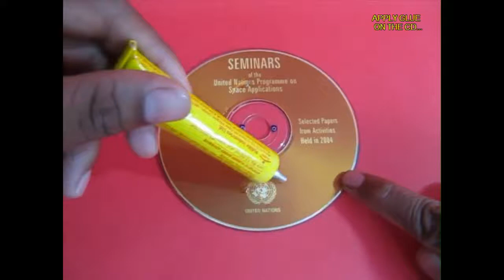Twist Thread, Spin CD | Gujarati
You can spin a CD fast with the help of a thread. Make two holes in an old CD with a hot needle. Apply rubber glue on top of the CD and then stick a paper spiral on top of the old CD or DVD. Ensure there are no creases. Then weave a 60-cm long thread through the holes and tie beads on both the ends. The threads are loose in the holes. On pulling down one bead the other will come up. Now hold the beads as shown and give the CD a spin. Both the threads will intertwine. On pulling the beads apart the CD will spin faster and faster and the beads will separate. But because the spinning CD the threads will rewind again. The spiral on the CD will make a very beautiful pattern. This work was supported by IUCAA and Tata Trust. This film was made by Ashok Rupner TATA Trust: Education is one of the key focus areas for Tata Trusts, aiming towards enabling access of quality education to the underprivileged population in India. To facilitate quality in teaching and learning of Science education through workshops, capacity building and resource creation, Tata Trusts have been supporting Muktangan Vigyan Shodhika (MVS), IUCAA's Children’s Science Centre, since inception. To know more about other initiatives of Tata Trusts, please